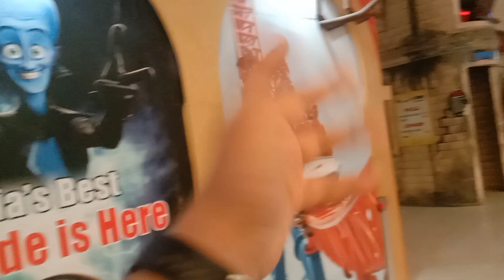bhoot dekh kar sabka Rona nikal gya😨thegrandvinencemallgreaternoida#birthdaycelebration#hauntedhouse